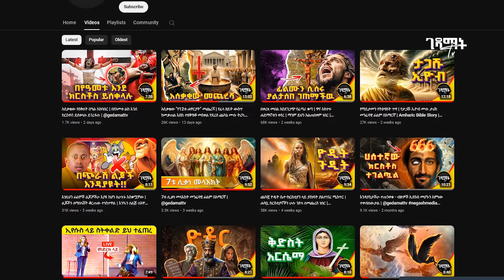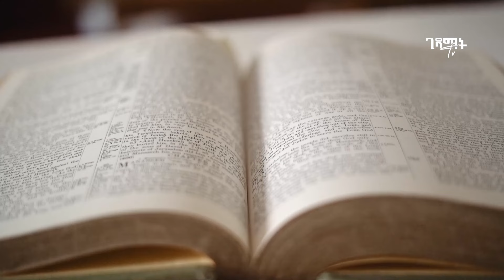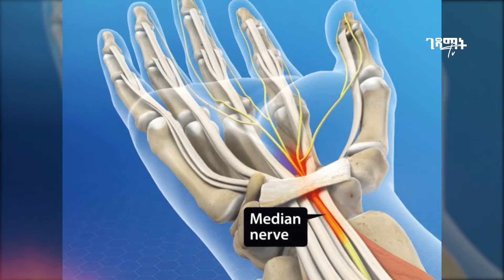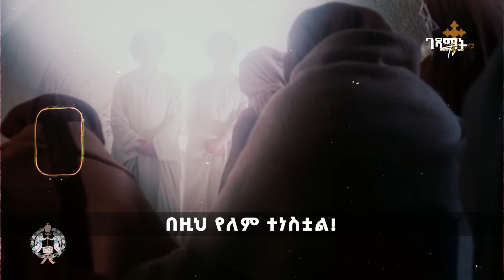የክርስቶስ ስቃይ በህክምና የተደረሰበት ያልተጠበቀ ውጤት | ሰውነቱ ውስጥ ያለው ደም አልቆ ለምን ራሱን አልሳተም?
🌟 አስገራሚው የክርስቶስ ስቃይ በህክምና የተደረሰበት ያልተጠበቀ ውጤት | ሰውነቱ ውስጥ ያለው ደም ፈሶ አልቆ ለምን ራሱን አልሳተም? ✨

Gedamat - ገዳማት | የኢትዮጵያ ኦርቶዶክስ ተዋሕዶ ቤተ ክርስቲያን ትምህርቶች ፣ መዝሙሮች ፣ የመፅሐፍ ቅዱስ ታሪኮች ፣ ዶክመንተሪዎች ፣ መንፈሳዊ ፊልሞች እና ሌሎችም መንፈሳዊ ቪዲዮዎች የሚቀርቡበት ቻናል ነው። ሰብስክራይብ በማድረግ የቻናላችን ቤተሰብ ይሁኑ።

Video Script Credit: "Anteneh Abate"

Reminder፡
The content is completely within copyright rules. You'll find that my channel respects YouTube's policies regarding violent or graphic content – there's none of that here. These clips are from cinematic portrayals of historical events and are devoid of any real violence or harm. It's simply a way to engage with and appreciate the storytelling and messages conveyed in these films. So come on in, explore, and enjoy the cinematic journey without any concerns! 🔴

1) This video has no negative impact on the original works.
3) It is not transformative in nature.
4) I only used bits and pieces of videos to get the point across where necessary.

"Gedamat - ገዳማት" does not own the rights to these video clips.